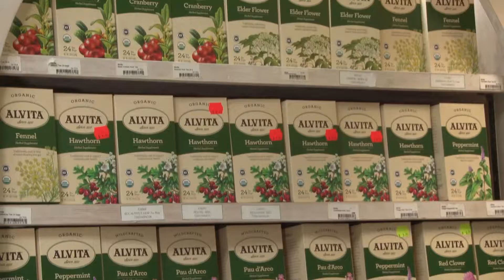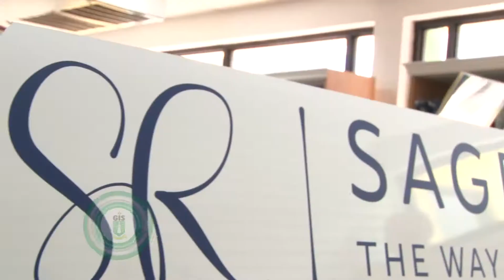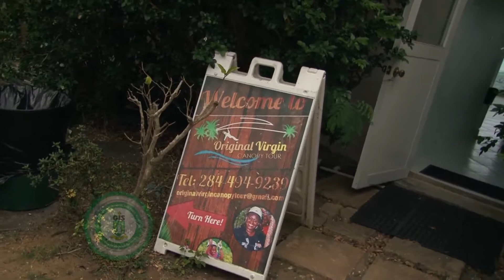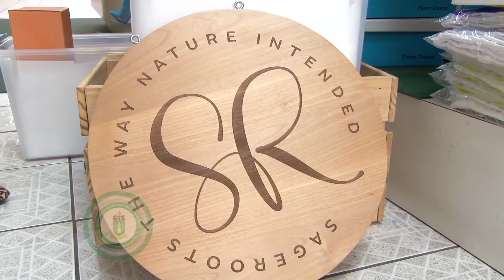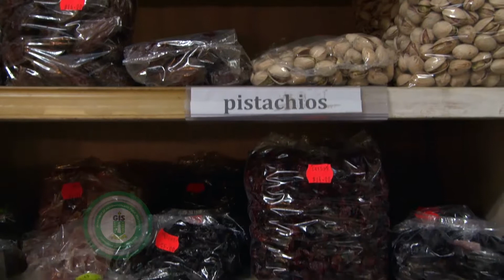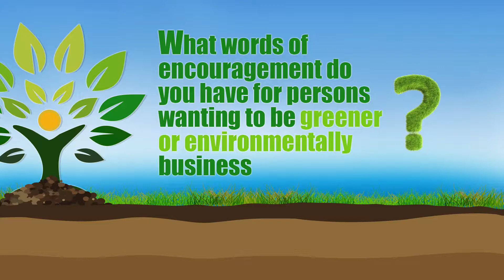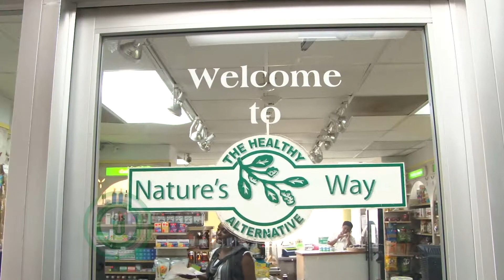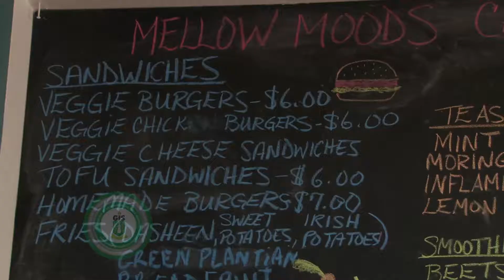Environment Week - Nature At Your Service